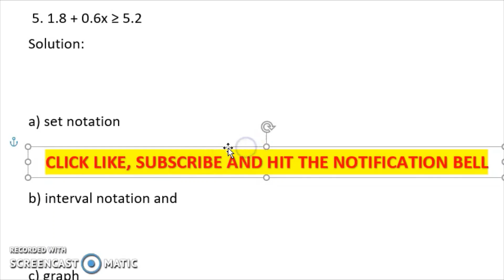SOLVING LINEAR EQUATION AND INEQUALITY IN ONE VARIABLE| WEEK 8 LEARNING TASK 2B PART 3| G7 #031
SOLVING LINEAR EQUATION AND INEQUALITY IN ONE VARIABLE
WEEK 8 LEARNING TASK 2B PART 3
Solve for x in the inequality. Write your answer in a) set notation b) interval notation and c) graph

Happy Learning!